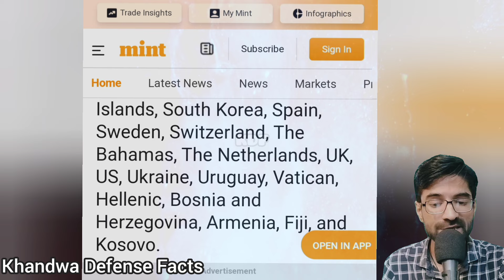😮 UAE ने 87 देशों को दिया सम्मान लेकिन भारत को लॉलीपॉप क्यों ?! UAE VISA free Entry